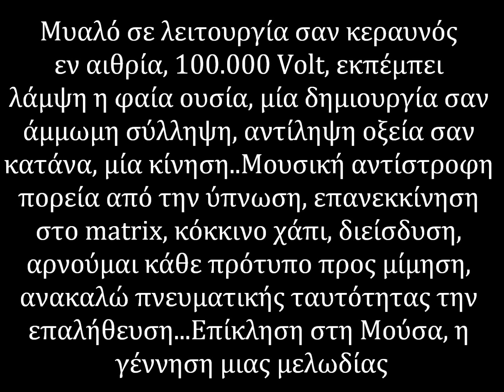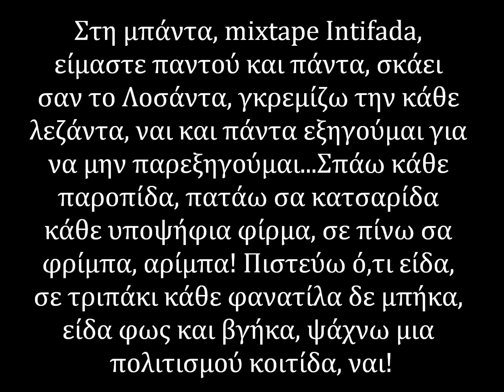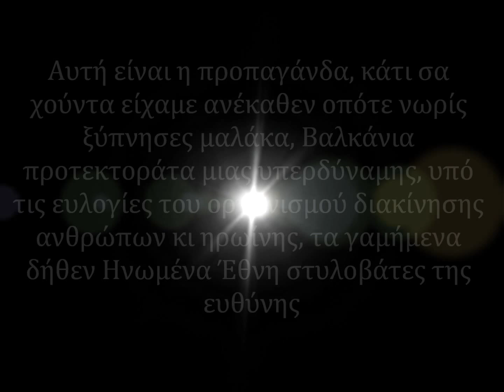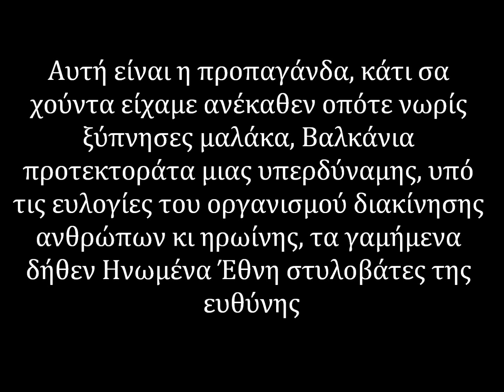Intifada - Επανένωση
2012
mixed, vocals Cenobite studio
scratches by Dj Battle Cry
Produced by Rza
ΚΑΤΕΒΑΣΤΕ ΕΔΩ ΤΟ ΔΙΣΚΟ